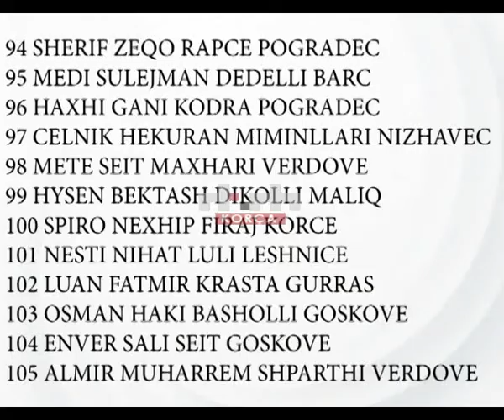Aluizni, 105 leje legalizimesh të pa tërhequra